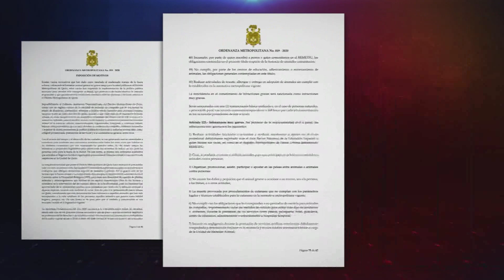MUEREN 8 PERROS ENVENENADOS EN PIFO AL NORORIENTE DE QUITO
Ocho perros murieron por envenenamiento este jueves 7 de octubre de 2021 en la parroquia de Pifo, en el nororiente de Quito.

Así lo confirmó la Unidad de Bienestar Animal (UBA) del Municipio de Quito mediante un boletín. El equipo de veterinarios inició una investigación sobre el tema.